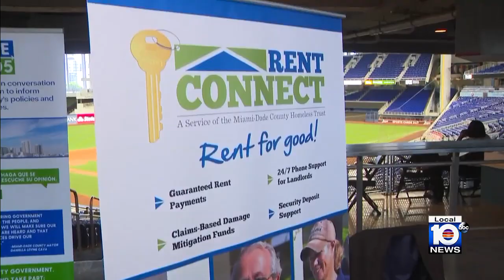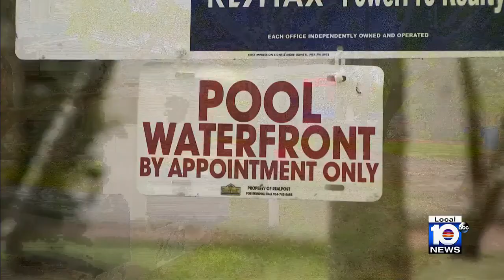Affordable housing crisis advocates meet in Miami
Miami-Dade officials met with affordable housing advocates to discuss solutions to the lack of it in South Florida.